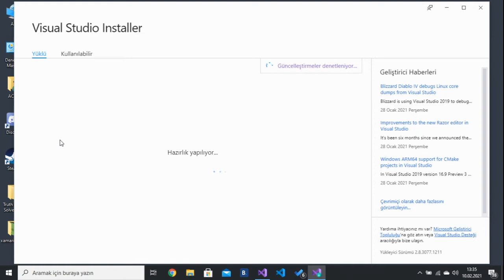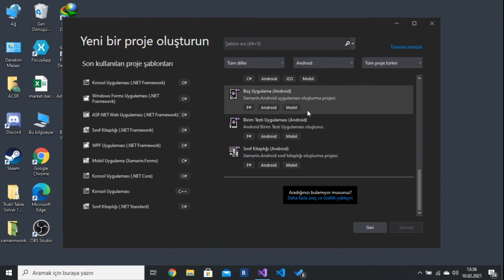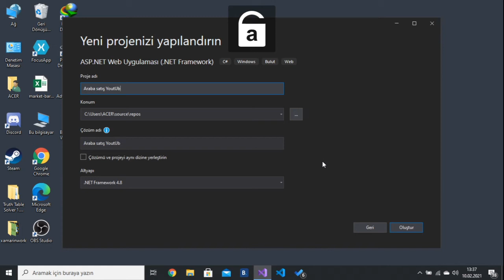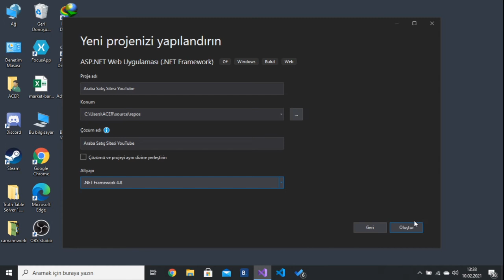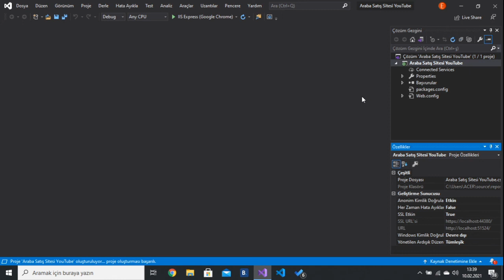(Asp.Net Ders 1) Asp.Net Nedir ? Asp.Net Projesi Nasıl Oluşturulur ?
💬 ASP veya ASP. NET, web ve masaüstü uygulamaları oluşturmak için kullanılan bir çerçevedir. ASP yazılımı formlar veya web uygulamaları halinde gelir ve bu programlar Microsoft'un geliştirici platformu olan Visual Studio’da geliştirilir. ASP yazılımı, kurumsal veya küçük ofis ortamlarında bir Windows masaüstü bilgisayarında veya web barındırma sunucusunda çalışır.Bu videomuzda Asp.Net projemizi oluşturduk. Bu video serisi boyunca araba satış sitesi oluşturacağız.